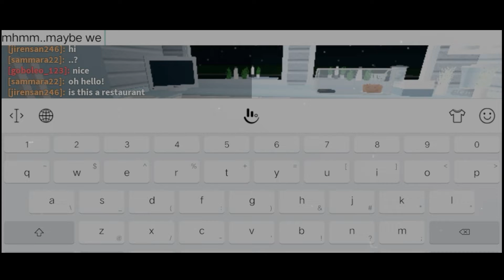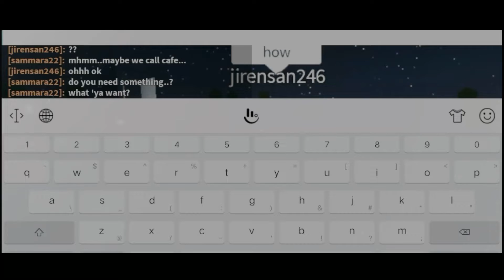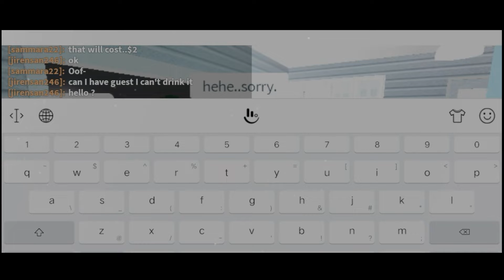The Blueberry Cafe // Bloxburg // Roblox // chqm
Dunno' what to say..